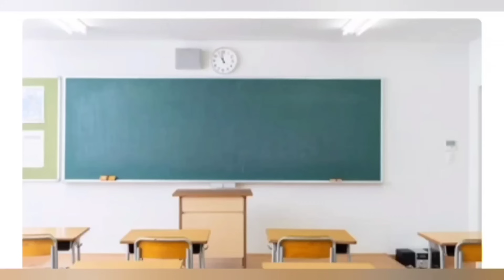প্রিন্সিপালের নাতনি। Season 2। পর্ব 4। রিয়ার আবারও ষড়যন্ত্র। Tanulipiofficial। Banglanatok।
প্রিন্সিপালের নাতনি। Season 2। পর্ব  4।  রিয়ার আবারও ষড়যন্ত্র। Tanulipiofficial। Banglanatak